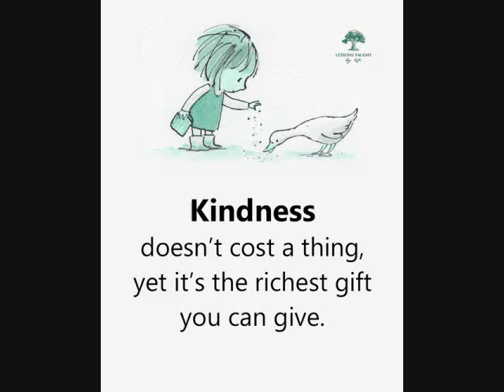kids on the road- 2023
jimi & terli